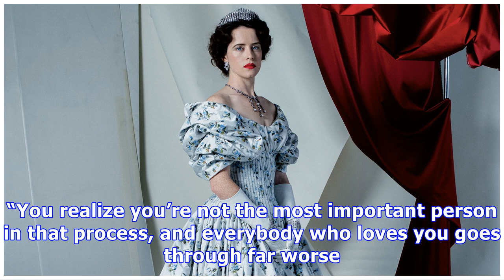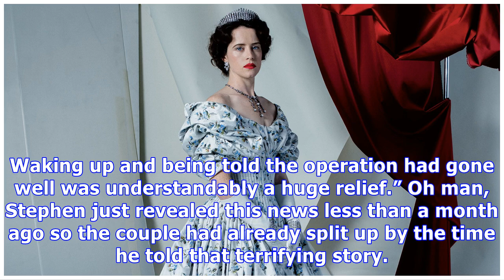Claire Foy & Husband Stephen Campbell Moore Split After 4 Years Of Marriage